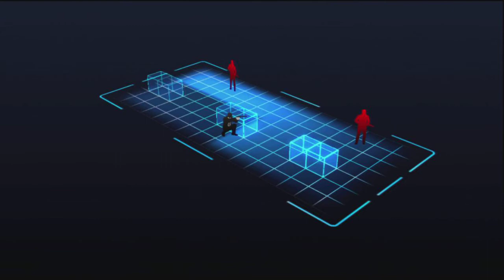Let's Play 007 Legends - Part 1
Beginning of the Goldfinger mission.
I don't remember a stealth section being featured in the film though. =__=